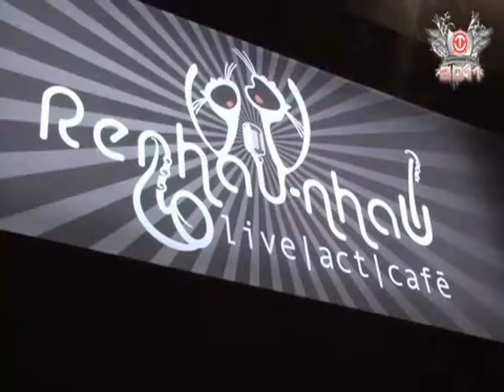ZURICH DADA No TERMÓMETRO 2011.wmv